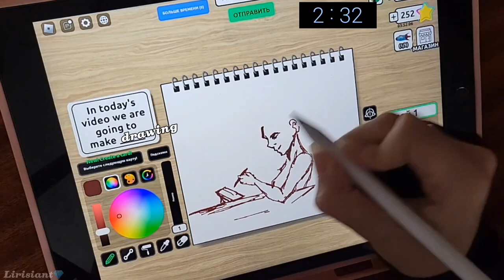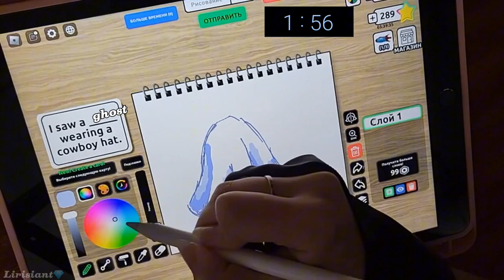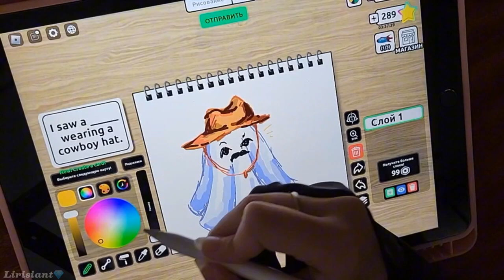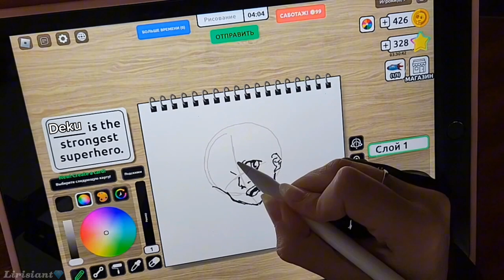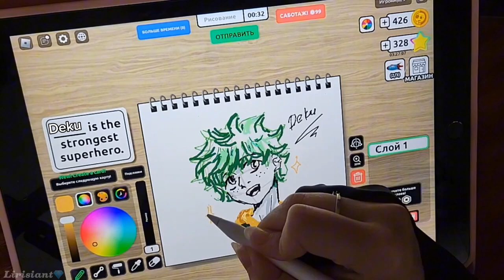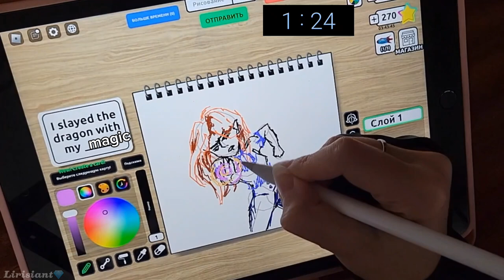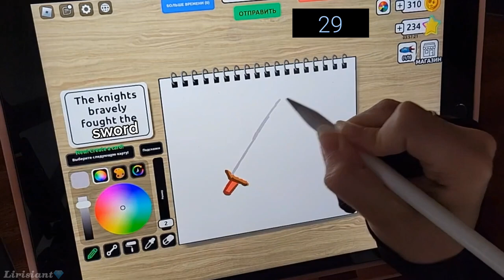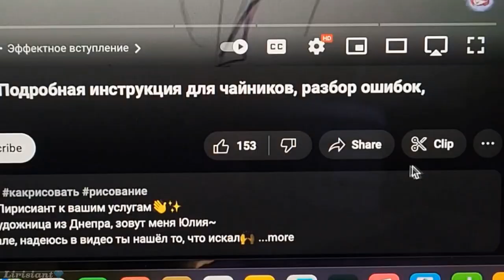Художник в Draw a Blank (Roblox)! Кто живёт в лесу и носит ковбойскую шляпу?!🧐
Приветствую всех уважаемых, Лирисиант к вашим услугам👋✨️
Немного о себе: я украинская художница из Днепра, зовут меня Юлия~
Рада видеть тебя у себя на канале, надеюсь в видео ты нашёл то, что искал🙌

Дисклеймер! Видео не несет оскорбительного или любого другого негативного подтекста. Все сторонние материалы используются добросовестно с соблюдений правил ютуба, а так же находятся в открытом доступе. Все присутствующие в видео сохраняют анонимность! Я не несу ответственность за реакцию зрителей на рисунки, а лишь вставляю для демонстрации своей оценки.

All the drawings were drawn by me without the use of artificial intelligence or anything like that. The anime insert and some pictures belong to the legitimate authors and I do not claim their copyright. I use all third-party materials in good faith to improve the quality of my videos, and all these materials are in the public domain. The music in the video is taken from the YouTube media library in good faith, to improve the quality of the video and without violations. The video is voiced in my voice, without the intervention of speech modification or artificial intelligence.